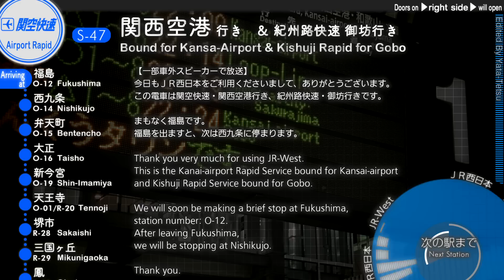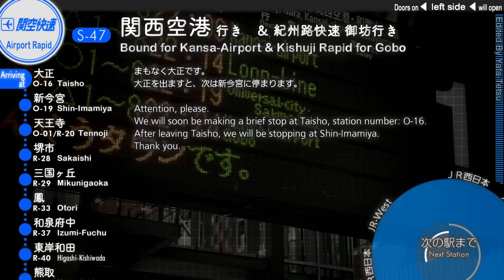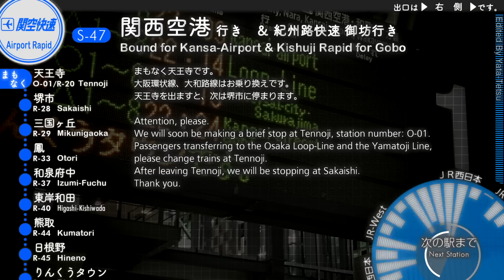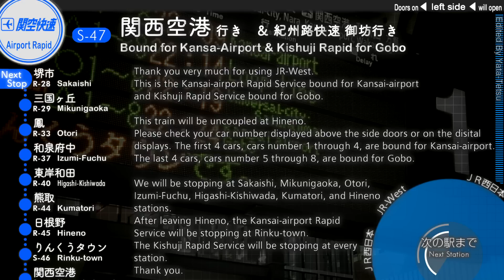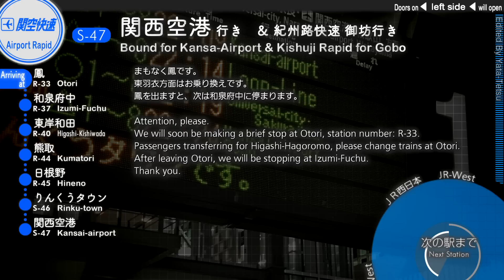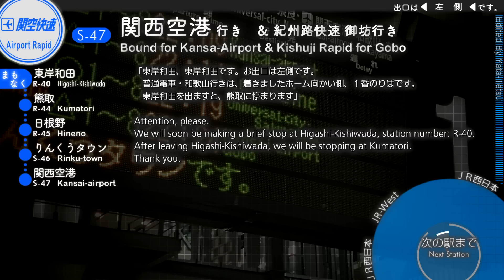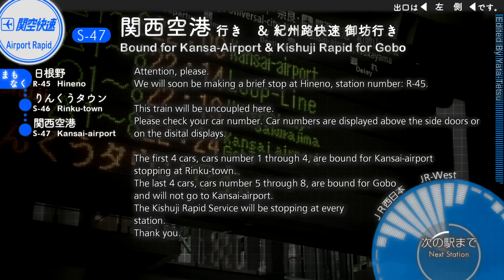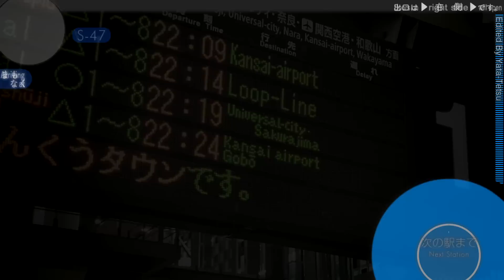車内放送 関空／紀州路快速 関西空港／御坊行き - Airport & Kishuji Rapid to KIX & Gobo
TITLE: Announcements on an Airport Rapid Service bound for Kansai-airport (Kishuji Rapid Service to Gobo is coupled until Hineno)

ダイヤ改正により新設された関空／紀州路快速・関西空港／御坊行きの車内自動放送です。

関空／海南行きと同じくタブレットでは用意がされていないようで、車載の自動放送を用いての案内となっていました。

またダイヤ改正と同時に車内自動放送にもナンバリングが追加されています。

This is the In-car automated announcements on a Kansai-Airport Rapid Service bound for Kansai Airport & Kishuji Rapid Service bound for Gobo via Wakayama.

This service departs every 15 minutes from Osaka Loop Line. At Hineno, the Kishuji Rapid Service bound for Wakayama will be uncoupled from the Kansai-Airport Rapid Service.

Cars for Wakayama will not go to Kansai Airport. Please be careful when you take this train.